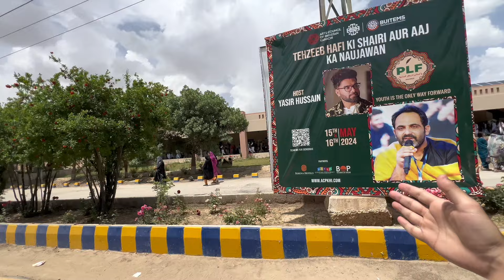PAKISTAN LITERARY FESTIVAL MAE MAHIRA KHAN GHUSA HOGAI 🥺